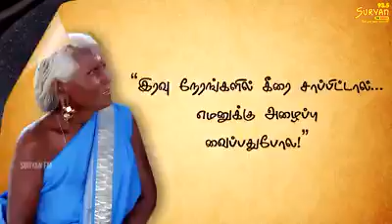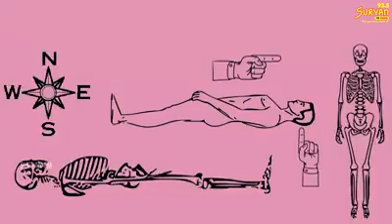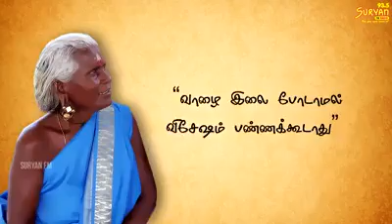தமிழ் பழமொழிகளின் விளக்கம்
RAUDI RAJESH KILNATHUR